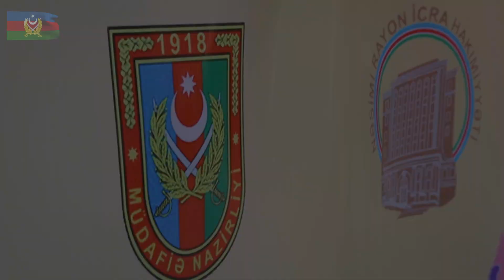“Gənc Heydərçilər” yay istirahət düşərgəsinə yola salınıb - 16.07.2019